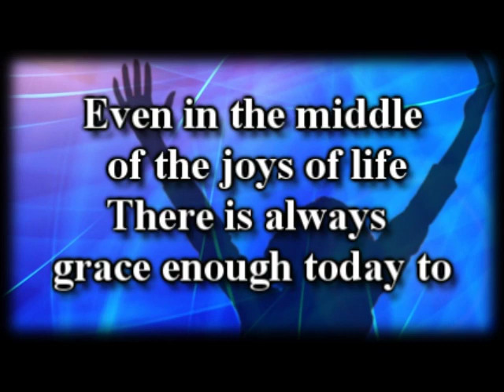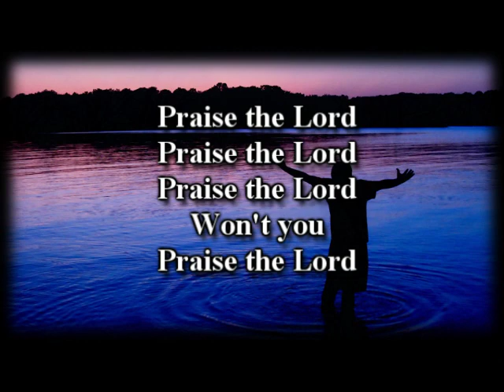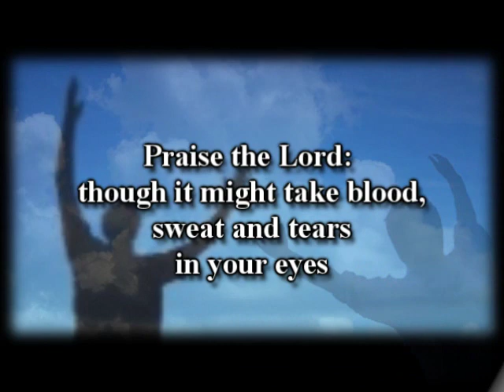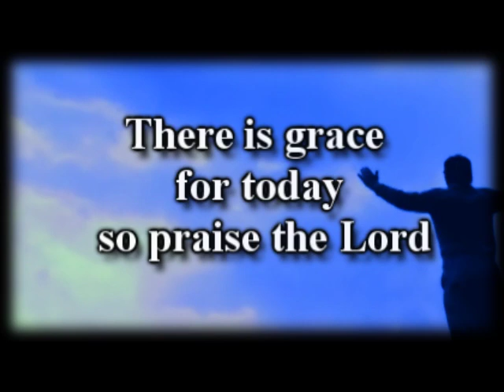Praise The Lord - City Harmonic - Worship Video with lyrics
And He has put a new song in my mouth, a song of praise to our God. Many shall see and fear (revere and worship) and put their trust and confident reliance in the Lord. Psalm 40: 3